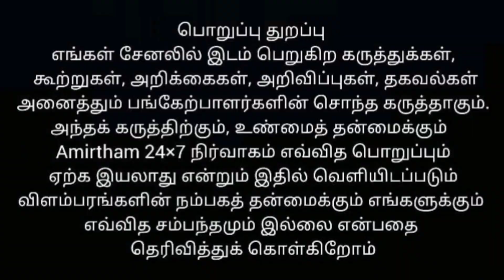திருக்குறள் கல்வி அதிகாரம் குறள் 01